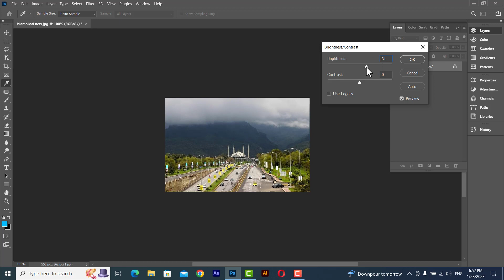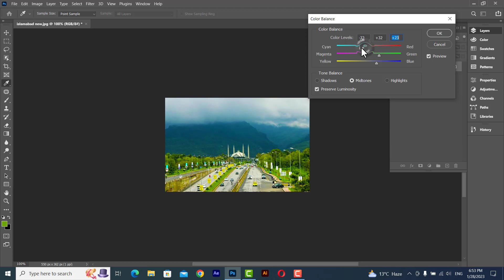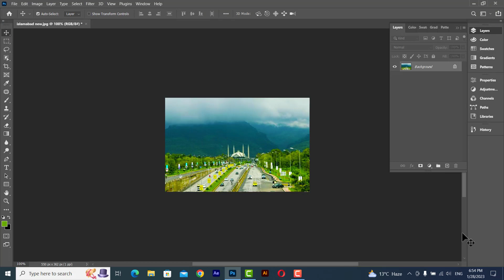Edit Photo in Two minutes | Adobe Photoshop Tutorial for Beginners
In this video, you will learn how to edit photo in two minutes in just two minutes.